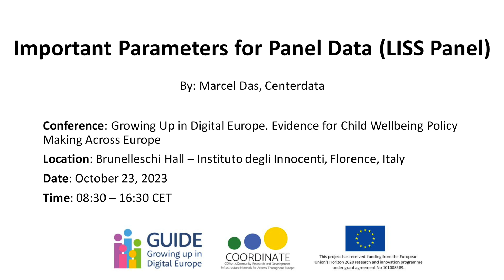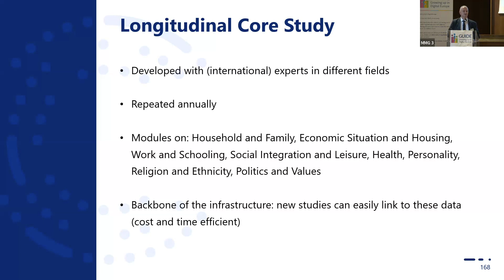Important Parameters for Panel Data (LISS Panel)